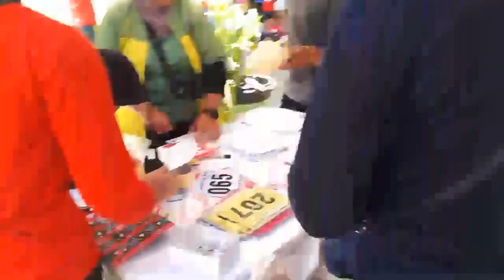ANAK 2TAHUN ❗❗ lomba lari | KEJUARAAN ATLETIK se DKI | siapa juaranya❓